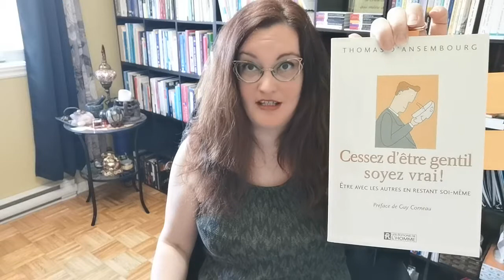booktube 21 : "Cessez d'être gentil soyez vrai!" de Thomas d'Ansembourg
Ah ce livre qui fait tant réagir les gens, depuis 20 ans maintenant!

C'est un classique, une base importante malgré le titre qui peut faire grincer les dents de certaines personness ...

"Cessez d'être gentil, soyez vrai!" est un sceau d'eau lancé pour nous réveiller de notre inconscience.

Je vous recommande ce livre chaudement. Il a changé plusieurs vies et relations.

Bonne lecture!

N'hésitez pas à aimer et à partager la vidéo.

Groupe privé et confidentiel "Self-Care Prendre soin de soi" sur Facebook

Ma trousse de secours : Le bien-être à portée de la main au quotidien